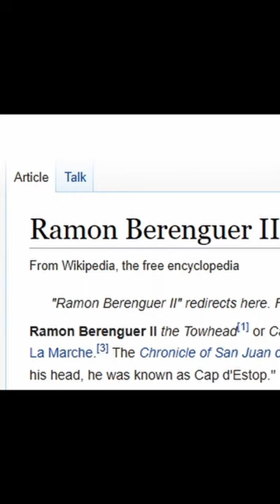Low key chaotic evil REAL LIFE villain: Berenguer Ramon II from Middle Ages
READ SUPPORT DETAILS IN THE END!

*-*-*-* CONTENT LICENSE *-*-*-*

Every image used here is properly referenced when obtained from an external source.

If possible, consider Photo License by Burst. This Photo (“Licensed Photo”) is made available for use under a nonexclusive license (“License”) to download, copy, modify, distribute, perform, display and use in accordance with this License and the Burst Terms of Service. You are free to adapt and use this Licensed Photo for free for commercial and noncommercial purposes , provided that you are not permitted to sell any License Photos as digital photo files or in any other form. You do not need to provide attribution to the photographer, Shopify or Burst, although Shopify and Burst encourage you to attribute the photographer whenever possible. You may not: (i) compile Licensed Photos to replicate a service similar to or competing with Burst; (ii) inaccurately attribute ownership or authorship of the Licensed Photos to yourself or any third party; or (iii) offer the Licensed Photos for sale in any way.

*-*-*-*-*-* MUSIC *-*-*-*-*-*

*-*-*-* IMPORTANT *-*-*-*

*-*-*-*-*-* SUPPORT *-*-*-*-*-*